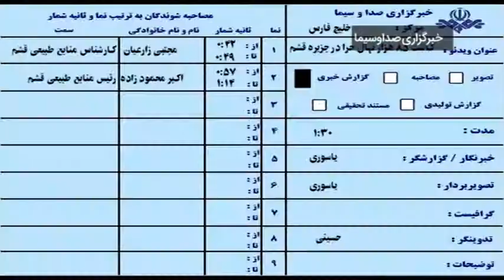جنگل حرا در قشم با کاشت ۸۵ هزار نهال گسترش می‌یابد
بیش از ۱۵ سال، اداره منابع طبیعی قشم در کنار جامعه محلی، دست به تولید و کاشت نهال حرا زده است؛ پوششی بالغ بر ۲۰ هزار هکتار جنگل طبیعی حرا در جزیره قشم وجود دارد.